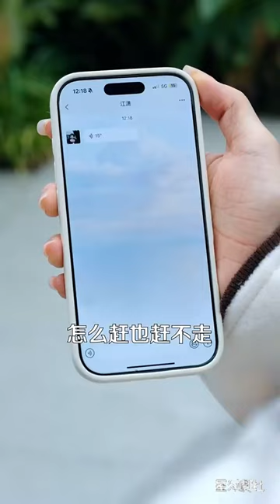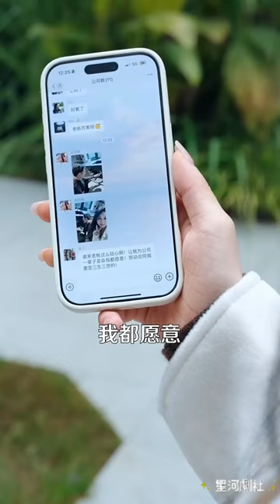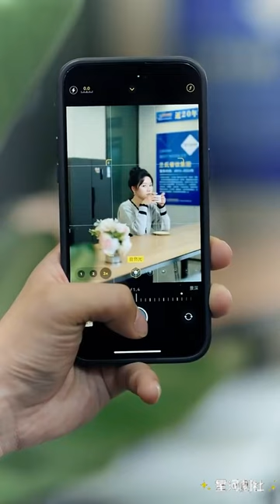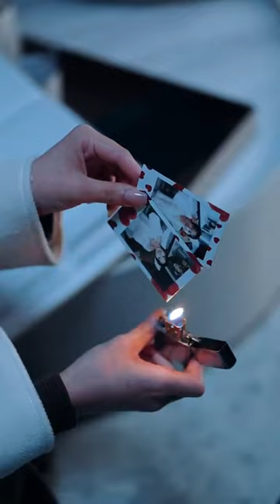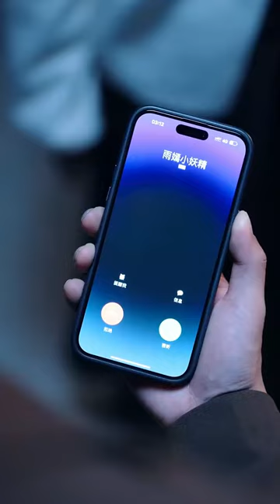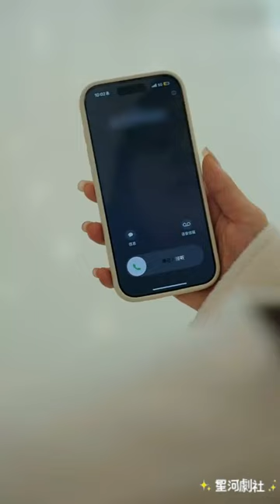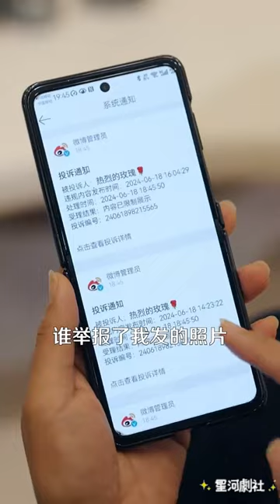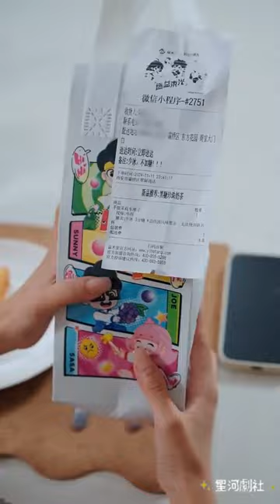【完整大结局全集】（29集全）曹皓添＆曹千祎👩‍💼《瞒着恋爱八年的男友结婚》短剧